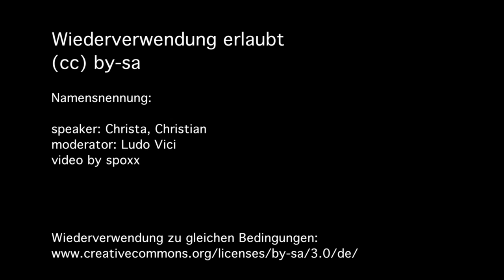"Wir brauchen eine soziale Revolution"- ECHTE DEMOKRATIE JETZT. München 15.Oktober 2011 - 12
speaker: Christa, Christian